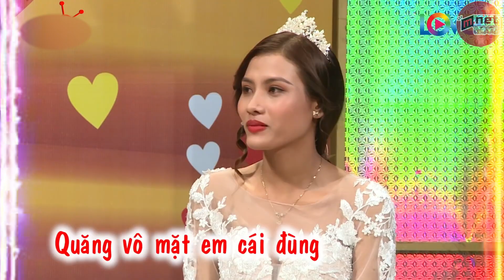Vợ Khóc Cạn Nước Mắt Vì Chồng Đòi ĐI Tu, Cô Nàng Dùng Nhan Sắc Để Thuyết Phục Chồng Quay Lại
Title Vợ Khóc Cạn Nước Mắt Vì Chồng Đòi ĐI Tu, Cô Nàng Dùng Nhan Sắc Để Thuyết Phục Chồng Quay Lại
👉 Mô Tả

“ Mnet Love “ LÀ KÊNH YOUTUBE TỔNG HỢP CÁC NỘI DUNG VỀ HÔN NHÂN GIA ĐÌNH THUỘC MCV Corporation

👉 Theo dõi mình để được cập nhật trạng thái mới nhất nhé !